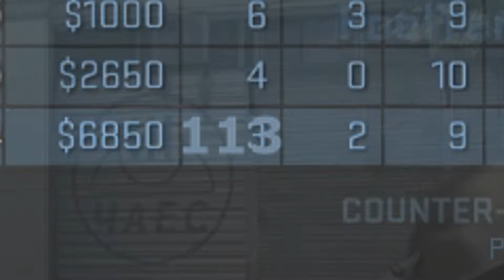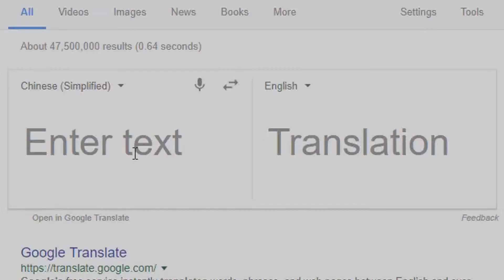DaWittyMidget 2017 Montage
LET'S TRY TO REACH 10 LIKES!

You don't have to be smart, you just have to be witty ^-^ D8: